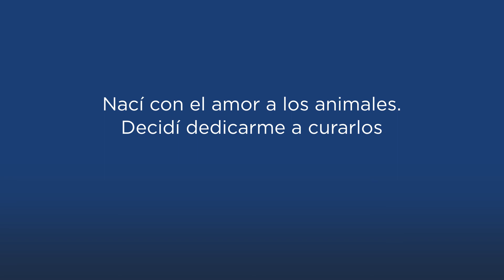Mi vocación: Judit Martínez, estudiante de Medicina Veterinaria, sede Concepción,